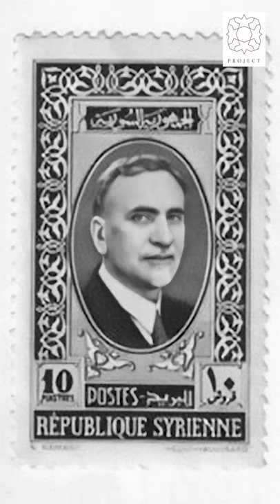هاشم الاتاسي أبو الجمهورية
تولى رئاسة الجمهورية السورية مرتين وساهم بكتابة دستورين, تسلم منصب رئيس الوزراء فيها لمرتين, يلقب ب أبو الدستور ويلقب ايضا بأبو الجمهورية, كان رئيس وفد التفاوض الذي فاوض الحكومة الفرنسية على استقلال الجمهورية السورية, و في اقتباس لما قاله يوماً (اليوم يومكم، قفوا وقفة رجل واحد، وذودوا عن استقلالكم وحريتكم بنضالكم واتحادكم ونبذ أحقادكم فلا يستقيم لهذه الأمة أمرها إلا إذا تراصت صفوفها فإلى التضامن والاتحاد أدعوكم وإلى التضحية استنفركم فهو يوم له ما بعده، والعاقبة للصابرين))
هاشم الأتاسي فمن هو؟
المصادر :
_ هاشم الأتاسي حياته وعصره ، محمد رضوان الأتاسي.
_ سورية صنع دولة وولادة أمة، وديع بشور.
_ أوراق شامية من تاريخ سورية المعاصر، غسان حداد.
_ الإنقلاب العسكري الرابع في سورية، مازن يوسف الصباغ.
‎الهُوية_السورية